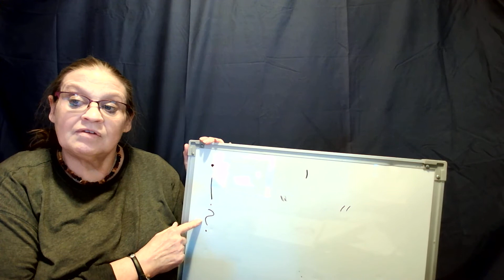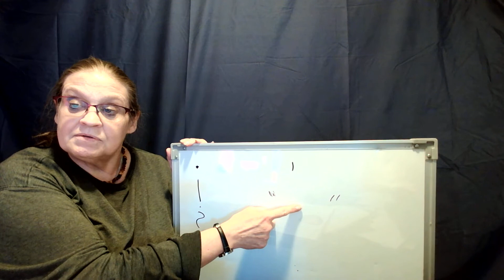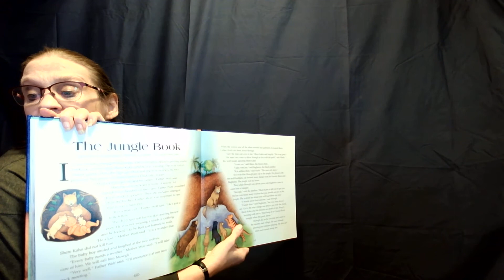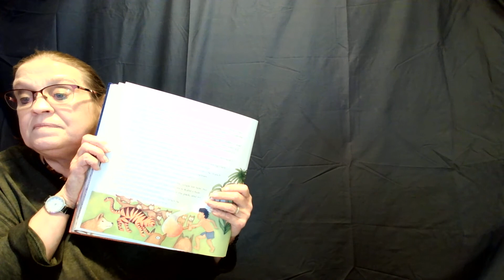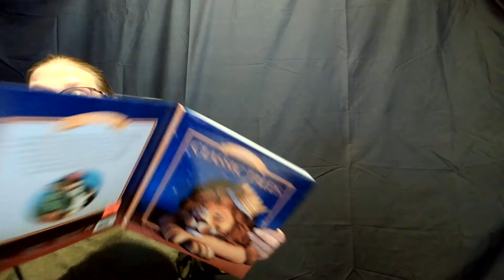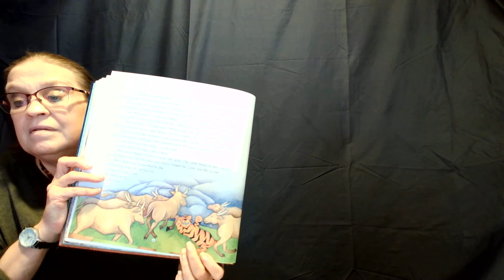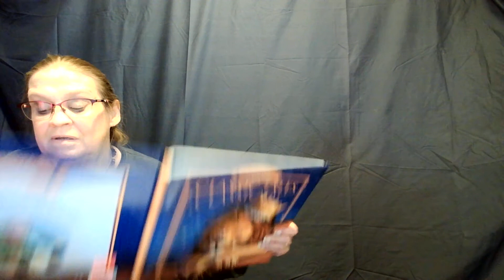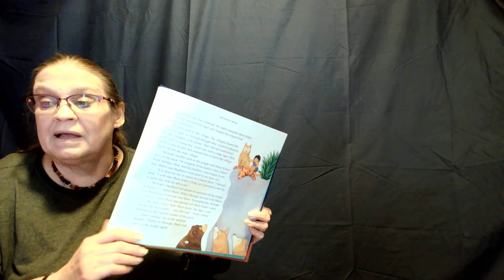Gr 2 Reading Jungle Book Wk 14